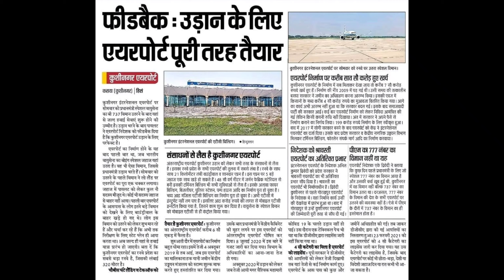कुशीनगर इंटरनेसलन एयरपोर्ट हो गया चालु? | Kushinagar Airport Kab Chalu Hoga